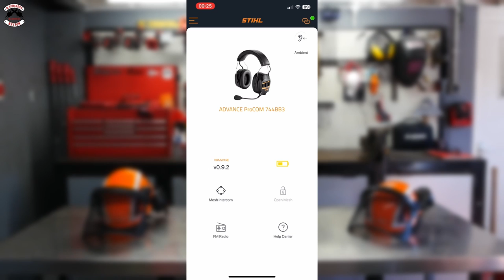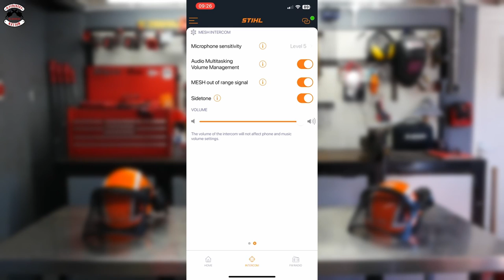Are These Stihl ProCOM Safety Helmets The Best Money Can Buy?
Which are the best Bluetooth ear defenders? Best safety helmet for tree professionals. Siri connectivity. Helmet with Mic,

00:00 Introduction
00:59 Let's See Them In Action
03:41 Can You Have A Conversation Whilst Chipping?
05:06 Features & Benefits

Aspen Fuel is a leading UK distributor of Aspen Products including Aspen Alkylate Petrol, Aspen Alkylate Fuel and Aspen Oil.

Hi and welcome to the Machinery Nation YouTube channel (Formerly known as Hayes Machinery). We are here to make entertaining videos involving all types of machinery. On this channel you'll find comparison videos, product reviews, challenge videos, restoration projects, and much much more!

If you'd like to visit our other YouTube channel at Hayes How 2, find the link here,